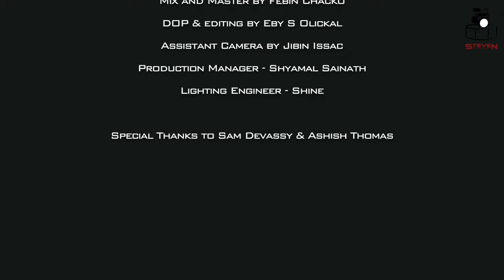Promises | Steven Samuel Devassy| Abby Thomas | cover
An Anthem Creation production in association with Steven Samuel Productions.
Promises
Originally by Maverick City

A Cover By
Steven Samuel featuring Abby Thomas
Steven Samuel
Abby Thomas

Music arranged and programmed by
Febin Chacko

Video & Edits Ebbie S Olickal
Asst Jibin Isaac
Asst lights Shine
Vocals
Steven Samuel  & Abby Thomas

Guitar Durwin D'Souza
Bass Josy John
Harmonies and vocal vibes- Blessy & Febin

Recorded by Shiju Editharyil at Audiogene studios.
Mixed by Febin Chacko

Special thanks
to Shyamal Sainath
Production -MGS Gurumani
And to
Samuel Devassy and Ashish Thomas.